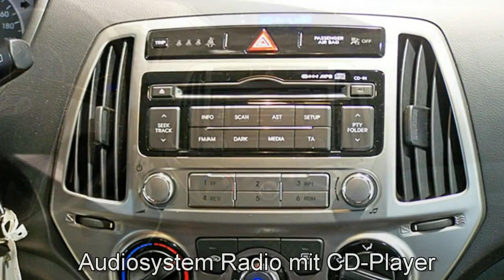Hyundai i20 302187 Star Dust